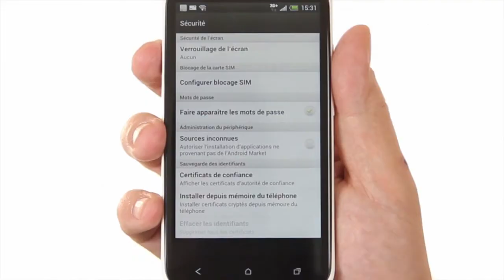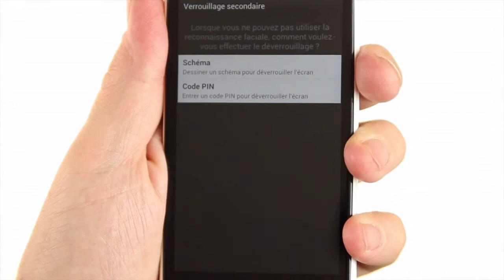La reconnaissance faciale - HTC One X - La Minute Mobile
Grâce un système de biométrie avancé, vous pouvez débloquer votre HTC One X en utilisant la reconnaissance faciale